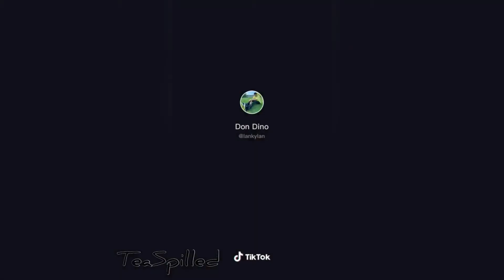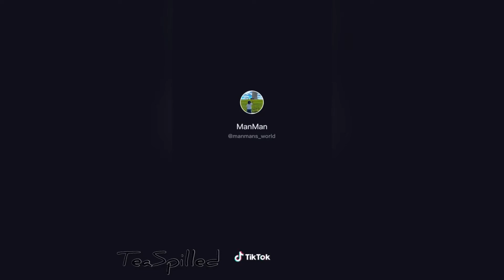TikTok Slow-Mo walk compilation 🔥